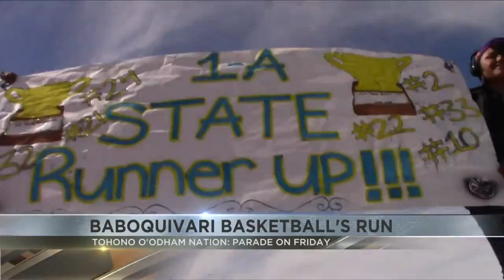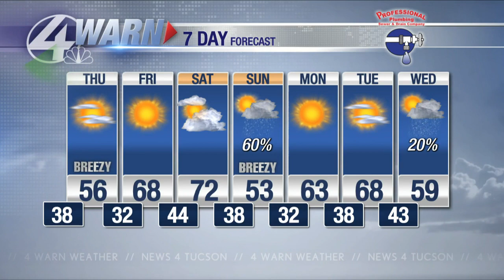O'odham Nation preps for parade for b-ball team's championship run